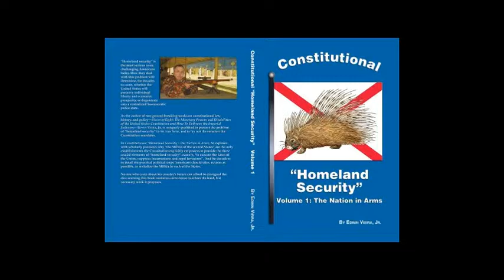School of the US Constitution #4: Constitutional Homeland Security, part 5